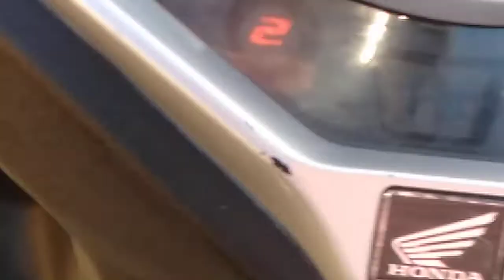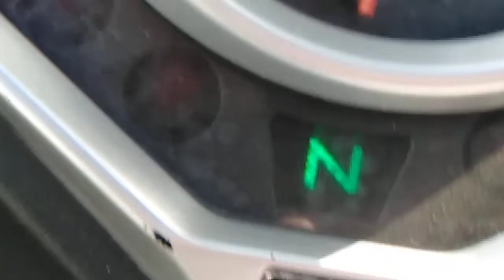SANA ALL GANITONG PULIS Salute sayo Sir mamang Pulis(Rodsang mix vlog)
Nakuhanan ko sila ng video after pagtawid nila ng Julia Vargas ave Cor Edsa hanggang paanan ng MRT Ortigas mabagal dahil sa nakatungkod si tatay. Salute sayo sir mamang Pulis sana pamaresan ka ng mga kabaro mo. God bless you.